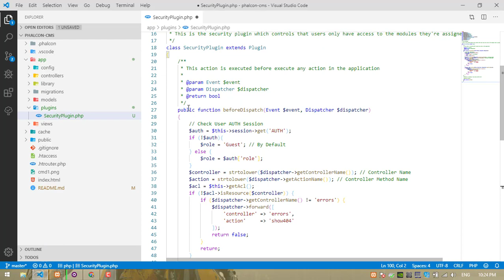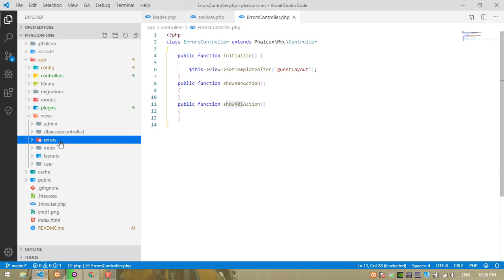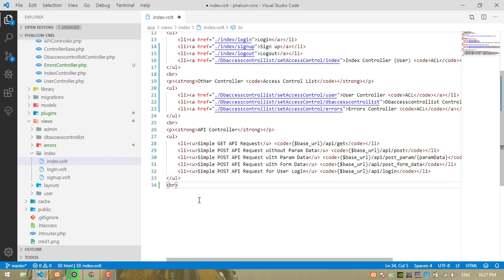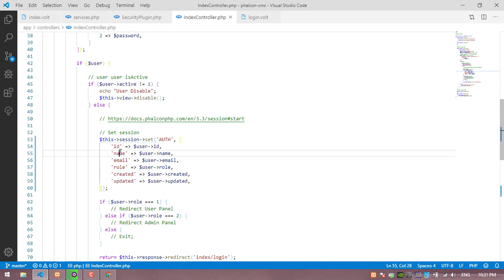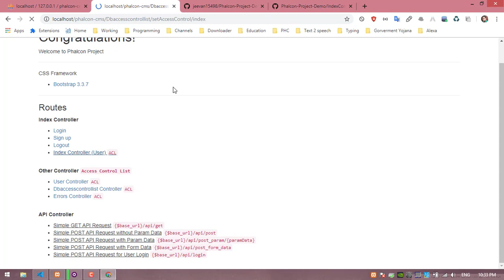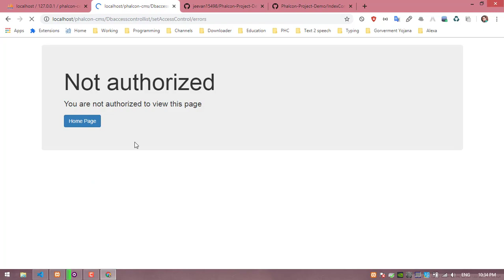#2 Access Control List in the Database - Phalcon Application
Part #5 - Securing and Controlling access to your Phalcon Application

✎  In the previous video, the roles, resources, actions, and access control lists are stored in the database. we need to modify the Security Plugin to use this information rather than hard-coding this information directly into the Security Plugin PHP file itself.

1 Like = More Motivation!

Credits
Special thanks to Emre Eldemir. Who gave me $15 for this project for the first time.